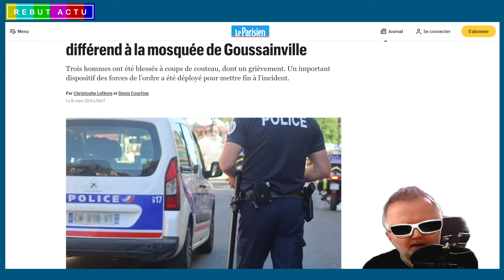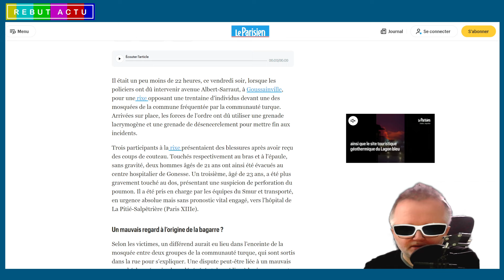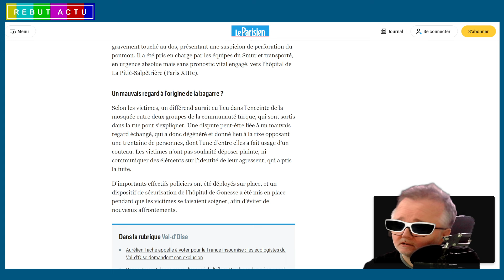GOUSSAINVILLE : TROIS BLESSÉS À L'ARME BLANCHE, LA RUPTURE DU JEÛNE VIRE AU DRAME À LA MOSQUÉE !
Une rixe a éclaté à Goussainville, dans le Val-d'Oise, devant une mosquée fréquentée par la communauté turque. En plein Ramadan, à la rupture du jeûne, une trentaine d'individus se seraient affrontés à cause d'un mauvais regard. Trois personnes ont été blessées à l'arme blanche, dont une en urgence absolue. Les forces de l'ordre ont dû utiliser des grenades lacrymogènes et de désencerclement pour mettre fin aux incidents. Les victimes n'ont pas souhaité déposer plainte. Un conflit futile, peut-être amplifié par la faim et la fatigue, qui a laissé des blessés et une communauté sous le choc.

Live : @serilive
secondaire : @seriboom